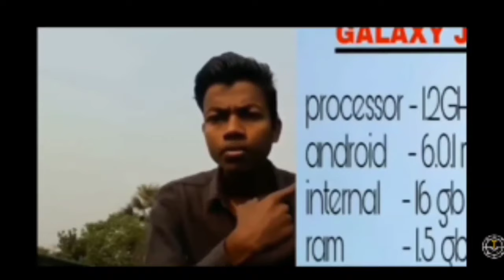Manoj dey first video | manoj dey old video |Manoj dey first viral video | patelkachora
Manoj dey first video | manoj dey old video |Manoj dey first viral video | patel ka chora

Dear friends,
                    Mne is video mein Manoj dey ki konsi first video viral hui thi uske baare me bataya he .